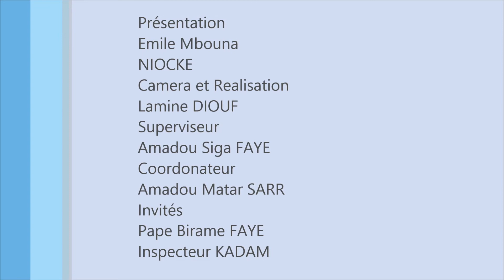parlons koungheul avec koungheul bambouck